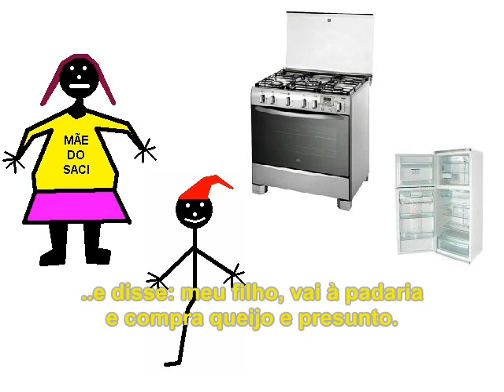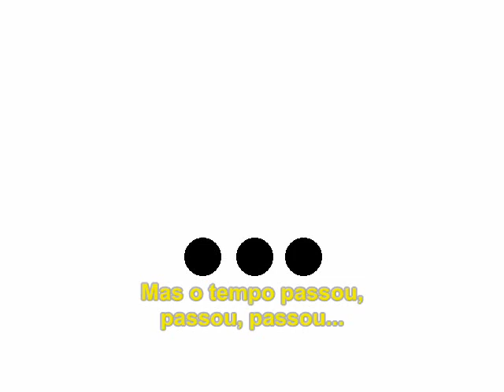A História do Saci - Ele Nunca Mais Voltou...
A triste história do saci que foi à padaria e nunca mais voltou...